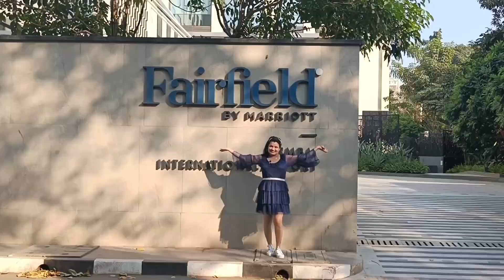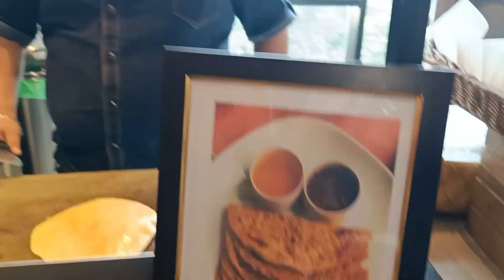VLOG LUXURY *UNLIMITED* SUNDAY BRUNCH BUFFET FAIRFIELD BY MARRIOTT 5🌟STAR HOTEL | MADO-MADO | MUMBAI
Hi Everyone 🙏🏻☺

Thank you so much🙏🏻🙏🏻 for coming back to my channel. If you are new to my channel then welcome to all of you...🙏🏻☺️

This is My LUXURY SUNDAY BRUNCH VLOG. In this vlog I shared with you my experience of Sunday brunch buffet at Fairfield by Marriott hotel in Mumbai.They celebrated shivaji jayanti so the food cousine was on maharashtrian theme based.The staff dressed-up in Marathi outfits.The food was delicious.The buffet spread was so huge.We also enjoyed there Live performances.There was beautiful ambience.I really enjoyed there.

Timings of Sunday Brunch:- 12:30pm to 4:00pm

Per Person Cost:- 2400₹ for Sunday Brunch.

Address:- FAIRFIELD BY MARRIOTT HOTEL MUMBAI INTERNATIONAL AIRPORT, Plot No. 16 B Samhita Industrial Estate, Andheri - Kurla Road, Mumbai- 400072.

I hope guys y'll will enjoy my vlog. ❤️❤️

Video editing apps:- InShot

Music credits Music:-Music: Humsafar
Musician: ASHUTOSH